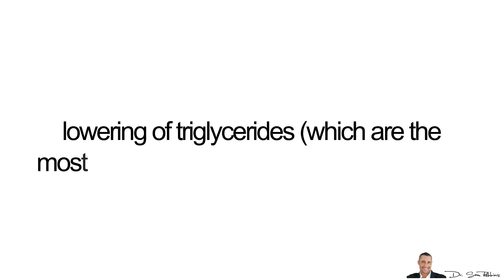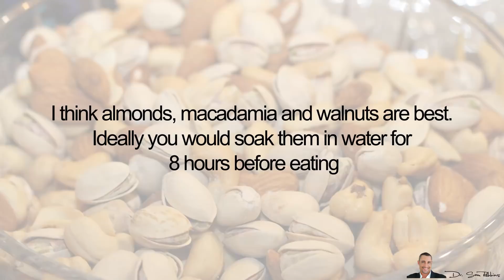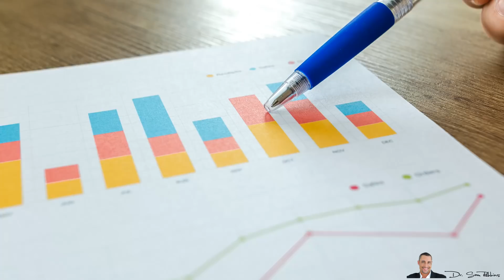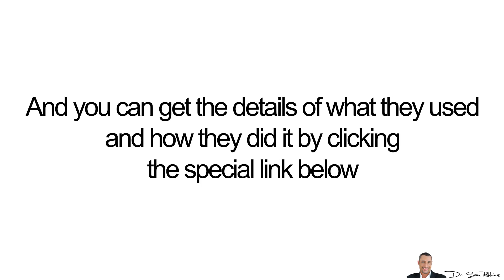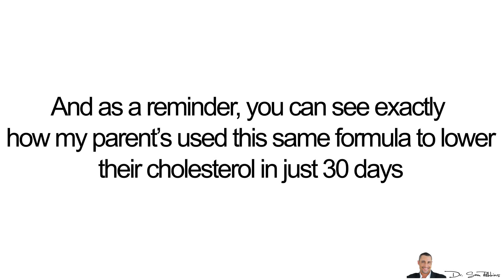🔬Harvard Study Reveals 4 Foods That Lower Your Cholesterol By 17% - by Dr Sam Robbins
Help Me, Help YOU… Get Healthier, Faster!

🔬Harvard Study Reveals 4 Foods Proven To Lower Your Cholesterol By 17%
Today I’m going to reveal four main foods that are clinically proven in multiple clinical studies, including a Harvard study1... to improve your heart health. Which resulted in a decrease of “bad” LDL cholesterol by 17%

Additional Improvements were seen in a
lowering of triglycerides (which are the most common fat types in the human body),
blood pressure
and C-reactive protein (which is a marker of inflammation).

This was examined in both randomized and non-randomized controlled trials, so they took into account multiple variables.

In fact, these four foods are so effective that several government organizations have recognized and are utilizing the benefits of this specific diet which includes these foods.

And the best type of diet which includes these 4 food types are “plant based” diets.

However, if you don’t want to go 100% plant based, that’s fine… You can still reap the benefits by simply adding in these 4 foods types into your current diet.

The 4 Food Types For Improving Heart Health

NUTS
Healthy fats in nuts are very healthy, and I think almonds, macadamia and walnuts are best. Ideally you would soak them in water for 8 hours before eating, to improve digestion

Plant Proteins
This was from plant proteins obtained either from soy-based foods such as tofu, soy milk, or other soy-based meat substitutes.

As you may know from previous videos, I’m not a fan of soy because it lowers thyroid and testosterone, while increasing estrogens.

A better source of plant proteins would be from beans, peas, chickpeas or lentils. Remember that you can also have these plant proteins in powder form - such as pea and rice protein.

Fiber
The study used primarily soluble fiber, such as "oats, barley, psyllium, eggplant, okra, apples, oranges, and berries".

Plant Sterols

Certain foods containing plant sterols, can also help lower “bad”, LDL cholesterol. These are “cholesterol-like” compounds that can be found in certain fruits, vegetables, nuts and cereals.

3 Additional Foods

Numerous studies have also shown that 3 additional foods are also very beneficial. Primarily when take in a supplemental “extract” form, which is far more concentrated and effective than the food source:

Policosanol 2 - which is a natural supplement derived from sugarcane.
Artichoke Leaf Extract 3  - which has numerous studies going back to the early 1930’s
Red Yeast Rice Extract 5,6 - which has been safely used in China for over 2000 years

My Parents & Their Results

What’s interesting is that in 1998 I used a modified version of this diet with my parents to help lower their cholesterol. This is because I wanted to get them off of the statin cholesterol lowering drugs, which had a lot of negative side-effects

Thanks
DrSamRobbins